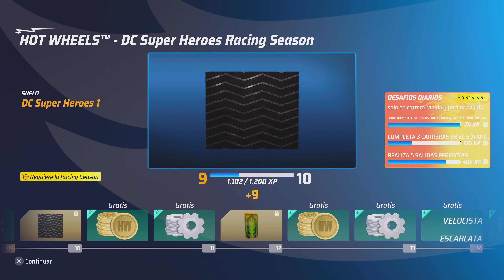Hot Wheels Unleashed #5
❌ NO SPAM!

Hot Wheels Unleashed - PS5  (Vídeoguia|Multiplayer|Walkthrough|Playthrough)